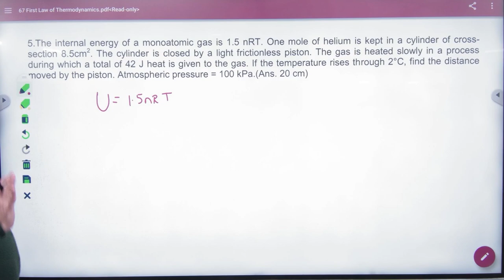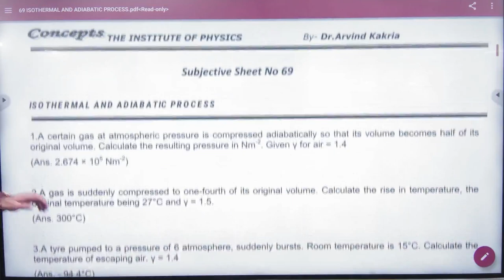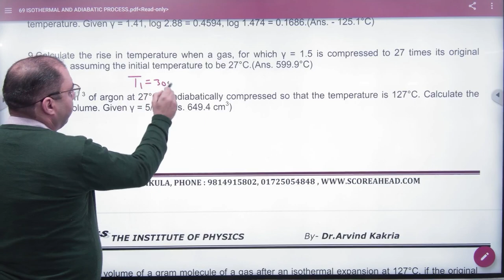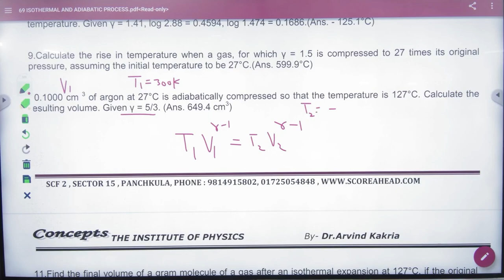1 thermodynamics numericals